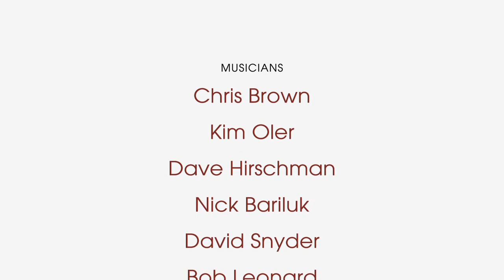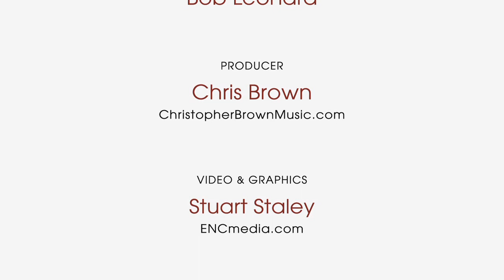Chet Baker Tribute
Lineage: Jazz Concerts
Chet Baker Tribute ~ Now Booking!

The band features trumpet player Chris Brown and vocalist Kim Oler, joined by guitarist Dave Hirschman, pianist Nick Bariluk, bassist David Snyder and drummer Bob Leonard.

"The music of Chet Baker takes a special sensitivity to re-create. Chris Brown and his fine sidemen managed to channel the unique spirit and sound of Baker in an entertaining, thoughtful way in this program, and Kim Oler perfectly captured Chet's distinctive vocal style."  -  Richard Epstein, WPKN